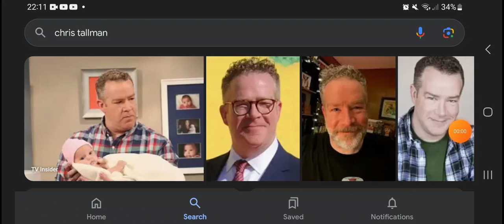Happy 54th Birthday Chris Tallman